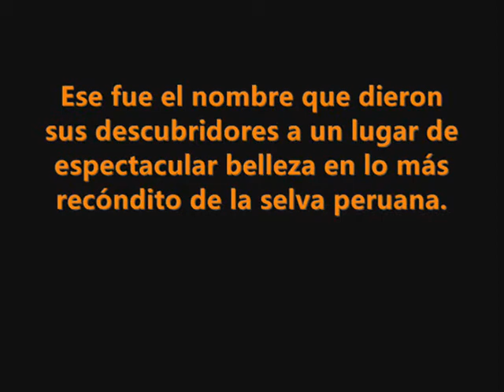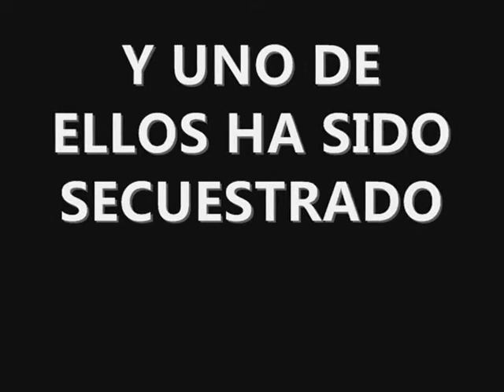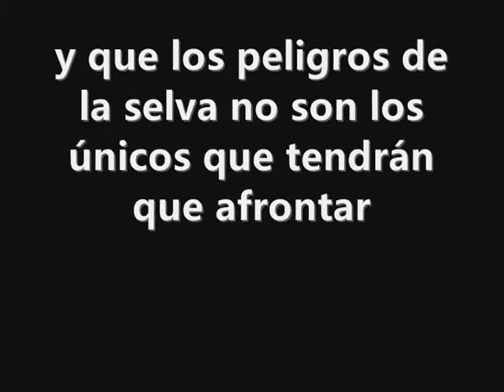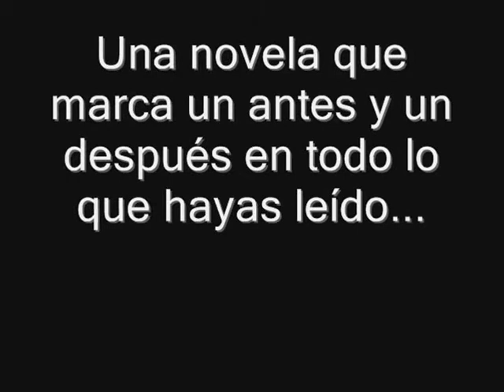El secreto de Boca Verde (Teaser)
Este video es un regalo de mi agente literario: un teaser de mi thriller de aventuras "El secreto de Boca Verde".

Confío en que os guste.

A.M. Caliani